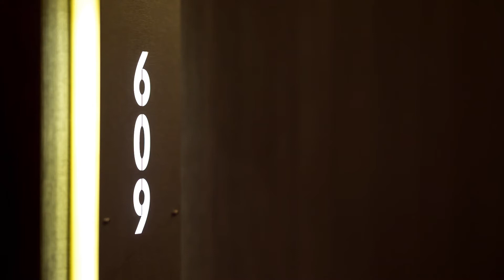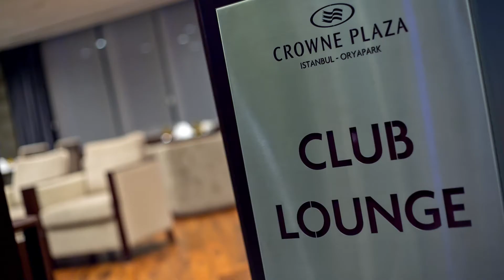CROWNE PLAZA ORYAPARK OFFICIAL VIDEO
OTEL TANITIM VIDEOLARI.